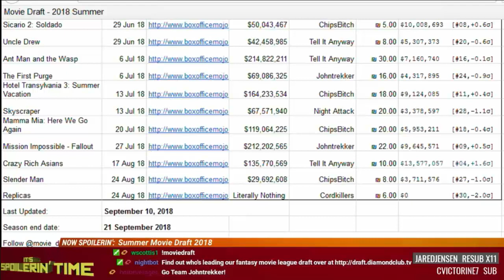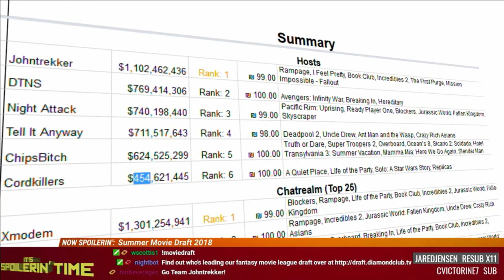It’s Spoilerin’ Time 235 - Better Call Saul, The Good Place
We examine the trolley problem and The Good Place's "The Trolley Problem." Plus, we put Mike's interviews through the ringer from Better Call Saul and the penultimate Deadwood!

No show next week due to Labor Day. Cordkillers will return September 10th.

00:41 - Summer Movie Draft update
02:24 - The Good Place (101-205)
17:25 - Better Call Saul (404-405)
31:51 - Deadwood (311)